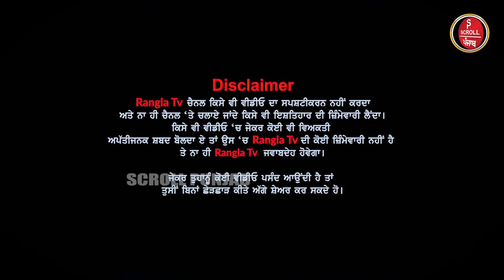ਲੋਕ ਕਰ ਰਹੇ ਨੇ ਚੇਤਾ ਸਿੰਘ 2 ਦੀ ਡਿਮਾਂਡ ਦੇਖੋ ਸਿਨੇਮਾ ਘਰਾਂ ਦਾ ਹਾਲ